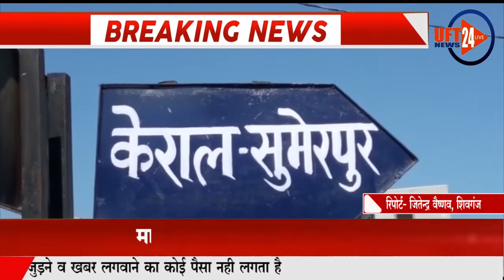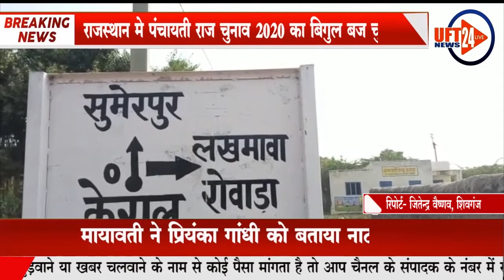राजस्थान मे पंचायती राज चुनाव 2020 का बिगुल बज चुका ..UFT NEWS 24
राजस्थान मे पंचायती राज चुनाव 2020 का बिगुल बज चुका हैं। तो वही सर्दी के मौसम मे चुनावी सरगर्मिया तेज हो चुकी हैं।
चाय की थडियो पर गली मोहल्लो मे ओर गाँवों के आम चोहटो पर  चौपाल लगना भी शुरू हो चुकी है।
ओर सरपंच बनने व बनाने की होड मची हुई है।

बात करे शिवगंज तहसील के रोवाडा ग्राम पंचायत की तो यहा रोवाडा, लखमावा छोटा, लखमावा बडा, केराल,गोलिया इस गावों की तो
यहा किसी गाँव मे एक तो किसी गाँव मे दो तो किसी गाँव मे चार चार उम्मीदवार अपनी उम्मीदवारी जता रहे है।
ओर अपने अपने वर्गों पर उम्मीदवार खुश नजर आ रहे हैं।

 तो वही फिलहाल मैदान मे उतरे उम्मीदवारो की बात करे तो फिलहाल लखमावा बडा से केसरसिह देवडा, उम्मीदवार हैं तो वही रोवाडा गाँव से युवा उम्मीदवार चन्दनसिंह ओर परबतसिह ठेकेदार, ओर दशरथसिह राव, परबतसिह J भी उम्मीदवारी जता रहे है…
हमसे जुडने के लिए इन लिंक्स पर फॉलो करें: